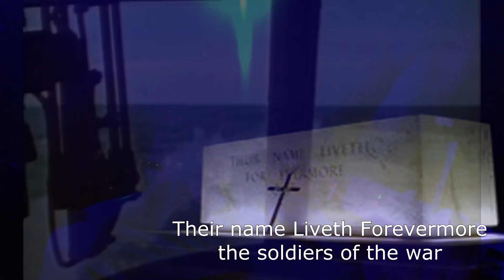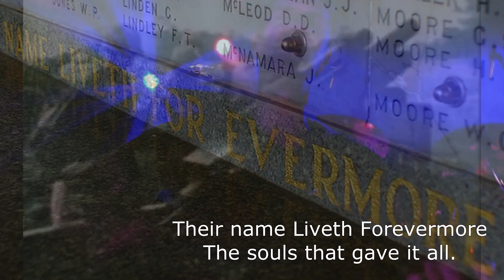FOREVERMORE - ANZAC SONG Alexandermusic Lindsay D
FOREVERMORE ANZAC SONG / REMEMBRANCE DAY SONG

ORIGINAL MUSIC written by Lindsay Dick.Perth Western Australia - Alexandermusic.